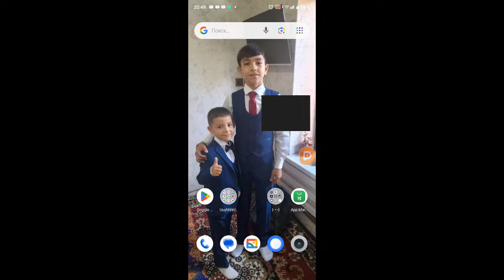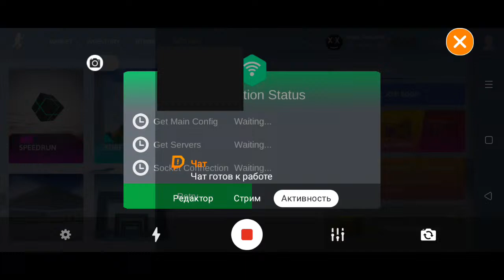BHOP PRO AKALA UZBEKCHA LET'S PLAY //🤖🤖